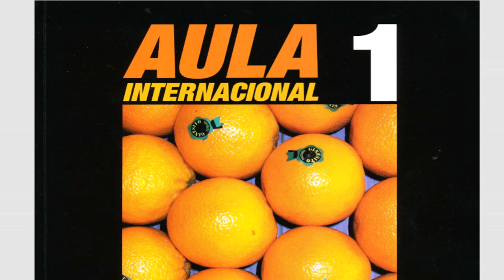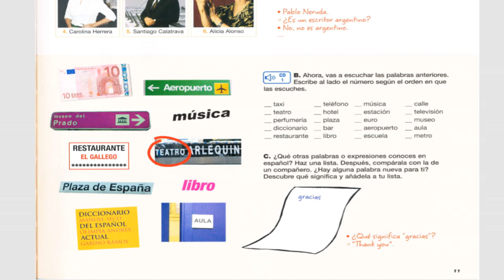1.AULA INTERNACIONAL 1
Aprendemos español con el libro Aula Internacional 1